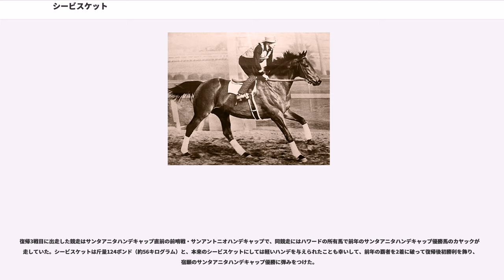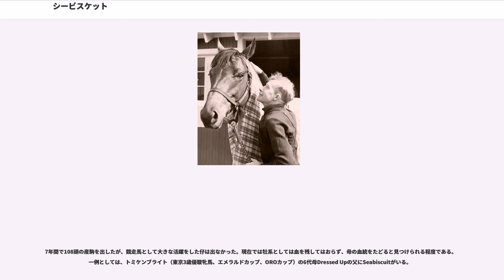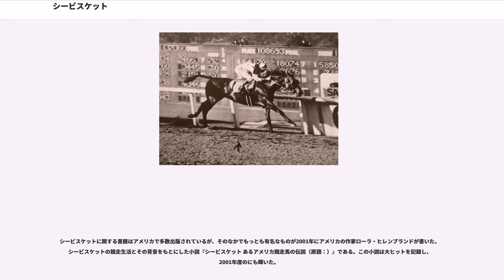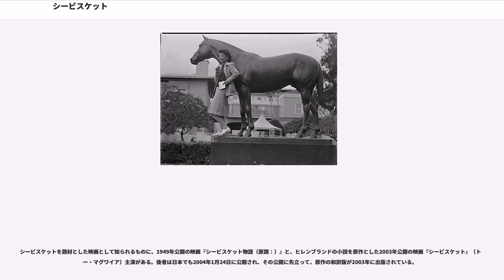シービスケット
シービスケット（""、1933年 - 1947年）は、アメリカ合衆国で生産・調教されたサラブレッドの競走馬である。1930年代のアメリカ競馬で競走生活を送っていた馬で、初期は不遇を託つものの、競走生活の終盤にはマッチレースで三冠馬を破るなどの活躍を見せた。のちの1958年にアメリカ競馬殿堂に加えられた。

アメリカの大恐慌時代の最中に活躍したシービスケットは当時の人気馬の一頭であり、同馬とそれに関わる人々を描いた小説が映画化されている。

1933年にウィートレイステーブルで生まれた鹿毛のサラブレッドで、父はマンノウォー産駒のハードタック、母はウィスクブルーム産駒の未出走馬スウィングオンという血統であった。馬名の「Seabiscuit」とは海軍用の乾パンのことで、これは父のハードタック（堅パンの意）から連想してつけられたものである。

生後クレイボーンファームで育成され、ウィートレイステーブル所有で競走馬として登録された。しかしシービスケットの生育状態は悪く、馬格が小さいうえに瘤のように膨らんだ膝もあり、見た目からは期待をできるようには見えなかった。

シービスケットが最初に預けられた調教師はV. マーラという人物で、同調教師のもとで1935年1月19日にハイアリアパーク競馬場で行われたダート3ハロン（約600メートル）でデビュー戦を迎え、10頭立ての4着に入った。

その後も下級条件戦に連日出走し続けたが未勝利のままで、5戦目のあとにG. タッペン厩舎に転厩した。ここでも勝ち星はつかめず、さらに5戦したあとに、三冠馬ギャラントフォックスの調教師として知られる名伯楽ジェームズ・エドワード・フィッツシモンズへと預けられた。しかし、シービスケットには競走を嫌う節があって思うように調教できず、また同時期にギャラントフォックス産駒の期待の3歳馬オマハへの調教に時間を多く割かざるを得なかったため、よい成績を期待できるような状態にすることはできなかった。

18戦目となった6月22日のナラガンセットパーク競馬場ダート5ハロンの一般戦で、シービスケットはようやく初勝利を挙げた。結局、2歳時は35戦も出走しながら条件戦5勝と、その労力に比べて冴えない戦績に終わった。ちなみに同年、同厩舎のオマハは史上3頭目のアメリカ三冠馬となった。

シービスケットは3歳シーズンの初頭にして、すでに48戦9勝の戦績を挙げていたが、勝鞍はいずれも下級条件戦ばかりで評価できるものではなかった。ここでウィートレイステーブル代表のグラディス・ミルズ・フィプスはシービスケットを売却することを決め、アメリカの自動車販売業者であったチャールズ・スチュワート・ハワードに8000ドルでシービスケットを渡している。当時の8000ドルは2007年現在の価値にして10万ドル相当であり、決して投げ売り価格ではなかったが、これはフィッツシモンズがシービスケットの潜在能力を見越してこの値段を付けさせたと言われている。

以後、シービスケットはハワード夫人の名義のもとで競走生活を送ることになった。ハワードの購入後もシービスケットはまだ相変わらず駄馬のままであったが、新たな担当となった調教師のロバート・トーマス・スミスの型破りな調教法は、次第にシービスケットの競走嫌いを変えていった。

そして、のちに主戦騎手となるカナダ出身の騎手ジョン・ポラード（レッド・ポラード）と初めてコンビを組んでの初戦は、1936年8月22日のデトロイト競馬場のモーターシティハンデキャップであった。ここは4着に終わったが、この2走後ガヴァナーズハンデキャップで勝ちを挙げると、そこからこのコンビによる快進撃が始まっていった。

1936年10月から拠点を西海岸地区に移し、そこから5歳までほぼ休みなしで出走を繰り返し、勝利とレコードタイムの山を積み重ねていった。3歳末にはベイメドウズ競馬場では2走連続でレコードタイムを更新する離れ業も見せている。

翌年1937年には、徐々に積み重ねられていくハンデキャップ戦の斤量をものともせずにサンフアンカピストラーノハンデキャップから7連勝を飾った。このパフォーマンスから同年の北米最優秀ハンデキャップ牡馬に選ばれたが、年度代表馬の座はその年の三冠馬ウォーアドミラルに譲っている。このころにはシービスケットの人気は沸騰し、新聞でも紙面を大きく取ってのコラムが...